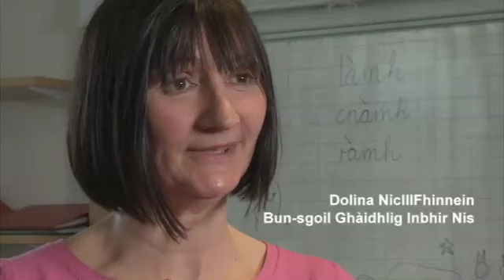The First Year Teaching (13)